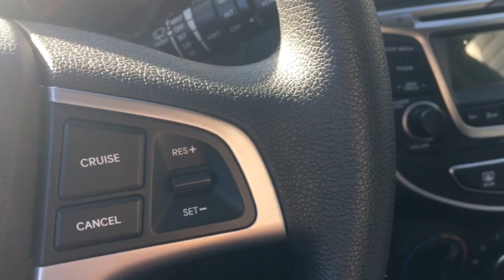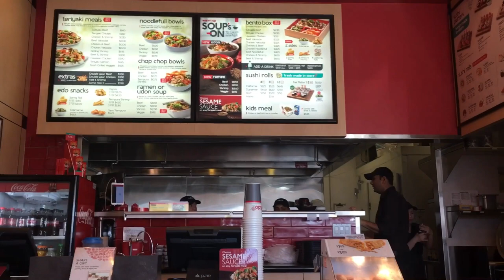FIRST NOSE PIERCING & MAKING A TRES LECHES CAKE!!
It has been so long but I finally have a new video! Lesly got her nose pierced and I was shaking the whole time !! I attempted to make  a tres leches cake and it actually turned out good, I didn't have much hope lol